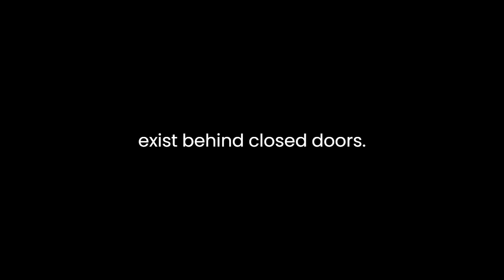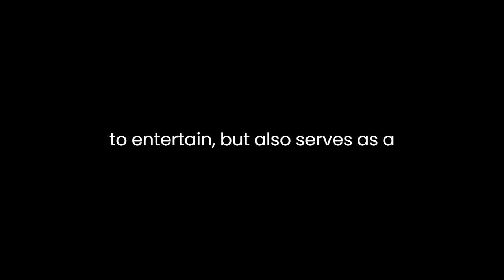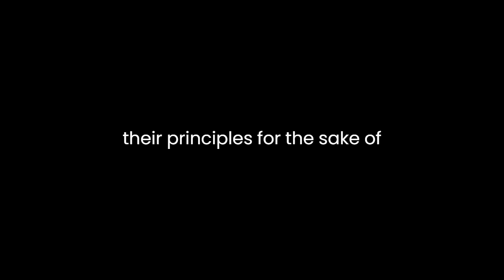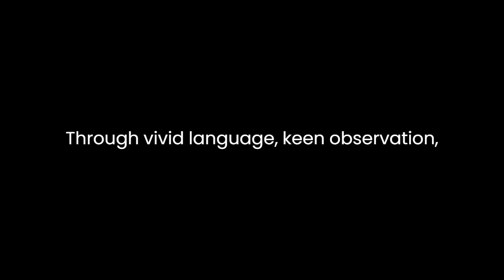"Sketches in The House" By Thomas Power O'Connor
"Sketches in The House" by Thomas Power O'Connor is a captivating exploration of human nature, politics, and society. Through a series of vivid sketches, O'Connor paints a detailed portrait of the individuals who inhabit the political arena, offering readers a nuanced understanding of the complex dynamics at play.One of the prominent themes in the text is the juxtaposition of public personas with private realities. O'Connor skillfully delves into the dual lives led by politicians, exposing the stark contrast between the polished facade presented to the public and the more human, flawed personalities that exist behind closed doors. This exploration adds depth to the characters, emphasizing the complexity of their roles and the challenges they face in maintaining public image while grappling with personal demons.The narrative is characterized by its rich and evocative language, which contributes to the vivid imagery and immersive atmosphere created by O'Connor. The author's use of descriptive language enhances the reader's engagement with the text, allowing them to visualize the scenes and empathize with the characters. This literary technique not only se